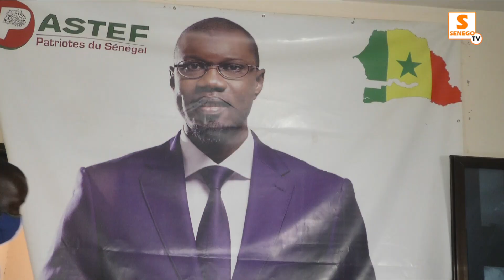Déclassement forêt de Mbao: Pastef demande l’arrêt de toute procédure ...